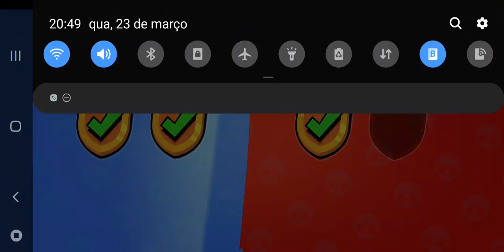BRAWL STARS - LIGA ESTELAR #7 JOGANDO DE PAM E RECLAMANDO DE UM POCO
quer ajudar o canal a continuar? doe no pix 0,001 centavos kkkkk :  4f1bbcaa-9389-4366-ba38-f658c30abd15 oi preto raro, mandsrias um pox?? 4f1bbcaa-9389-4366-ba38-f658c30abd15

2
3
4
5
7
8
9 instagram 694,683,606
10 cute 660,264,422
11 picoftheday 656,725,154
12 travel 654,315,940
13 happy 640,733,987
14 follow 597,090,577
15 style 582,866,391
16 tbt 573,923,583
17 instadaily 540,388,230
18 like4like 535,158,358
19 repost 534,813,702
20 summer 499,756,868
21 food 465,170,613
22 beauty 458,589,546
23 selfie 451,932,040
24 me 450,711,309
25 instalike 436,060,930
26 girl 432,605,459
27 friends 421,957,969
28 smile 407,998,958
29 photo 402,881,981
30 family 393,889,743
31 life 385,222,817
32 music 378,411,712
33 ootd 368,392,205
34 367,799,565
35 dog 365,367,738
36 likeforlike 353,119,620
37 makeup 344,124,587
38 324,447,417
39 model 310,258,031
40 follow4follow 300,519,519
41 likeforlikes 299,426,986
42 amazing 295,505,076
43 igers 292,225,485
44 reelsinstagram 286,987,872
45 lifestyle 286,307,646
46 design 283,687,810
47 sunset 283,323,943
48 nofilter 282,337,788
49 motivation use meu codigo se for baixar monster hunter now E4264F4P!! QUEM QUISER APOIAR/AJUDAR O CANAL SÓ USAR OS LINKS DE AFILIADO E FAZER ALGUMA COMPRA NO SITE E EU GANHO UMA COMISSÃO(SE VOCÊ VAI FAZER ALGUMA COMPRA ONLINE FALE COMIGO PRA VER SE CONSIGO FAZER O LINK ÉNOOOOIS: *AMERICANAS* : GIFT CARD 15 REAIS PRA COMPRAR GEMAS GIFT CARD 30 PILAS PRA COMPRAR PERSONAGEM NO ARCHERO XIAOMI BRABO PRA JOGAR FRIFAIRE $ NIKE $ AIR FORCE 1 JBL VERMELHA LINDA * SOUNDSTRIPE * MUSICAS BOAS E SEM COPYRIGHT PARA YOUTUBERS/STREMERS COMPRE PELO LINK E ME AJUDEEE ¨ SHOP77 ¨ LOJA FODA COM CAMISETAS E ESTAMPAS LINDAAS, TEM DE ARTISTA DO HIP HOP, ARTE, MODA, FILMES PROMOÇÃO 4 POR 99 REAIS APROVEITEMM & RIACCI & LOJA COM BERMUDAS LINDAS EM PROMOÇÃO 4 POR 99 REAIS E TEM UMA CAMISA DA AKATSUKI LINDA LÁ COMPREEEM COMPRE NA BESTBUY SITE AMERICANO CONFIAVEL E AJUDE O CANAL: ROBLOX GIFT CARD 25$ 5000 FORTNITE V-BUCKS 50 $ DE GIFT CARD X-BOX COMPRE MINECRAFT JAVA EDITION 20$ GIFT CARD NA STEAM Compre ou jogue de graça vários jogos no site Gamefly e ainda ajude o canal de brinde Elden Ring Pokemon Arceus guardiões das galáxias Mario party Dying Light
Bem vindos ao meu canal, sou Paulo e eu faço uns vídeo(pra ninguém haha) sobre coisas aleatorias, jogando coisas aleatorias. é sobre isso é tá tudo bem.